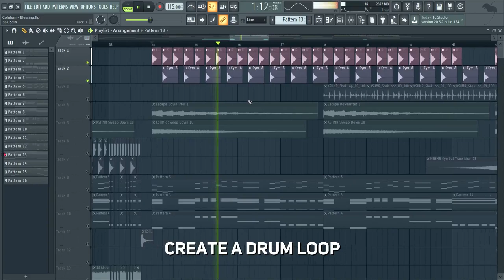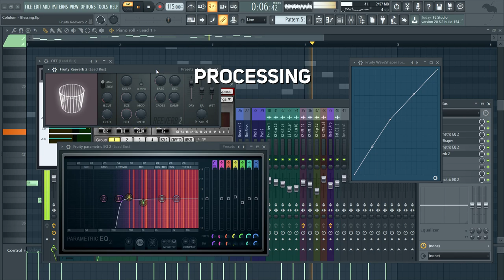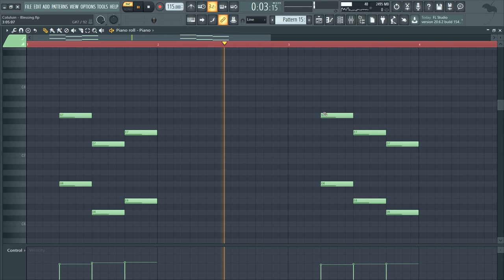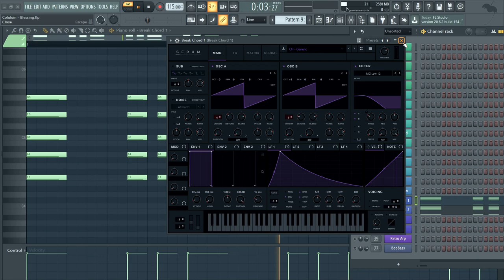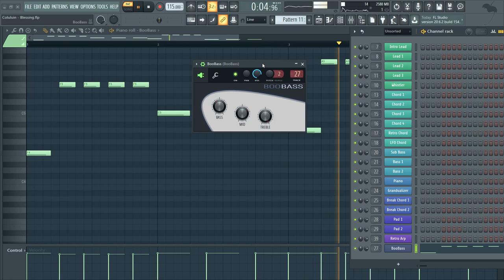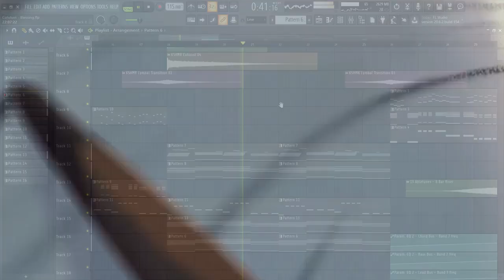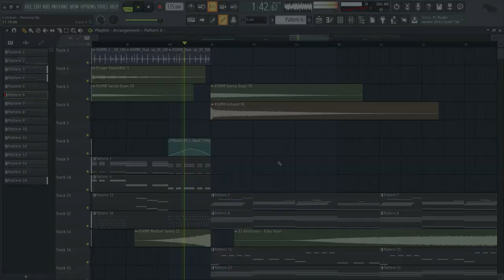How to Make Kawaii House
What's sup! Today I wanted to share this Kawaii House track. I hope this will bring some inspiration to you. Enjoy!